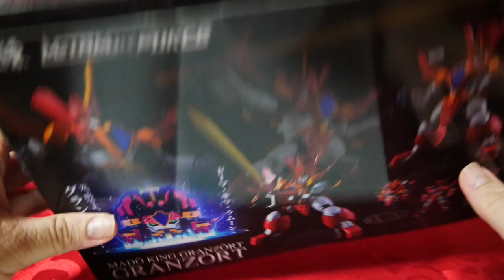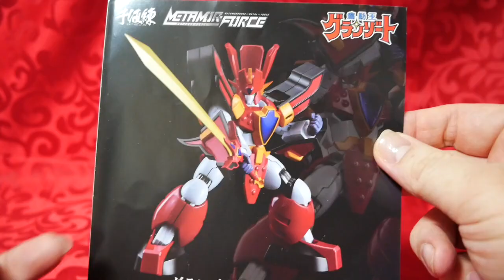【千値練 グランゾート】これが最高のグランゾート！すべてを凌駕する圧倒的クオリティ！この日を31年待ちました！【魔道王グランゾート】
千値練よりメタモルフォース：グランゾートのレビュー動画です。
千値練の玩具は初めて買うのですが果たしてその出来はいかに！！
感動と興奮が君を待つ！